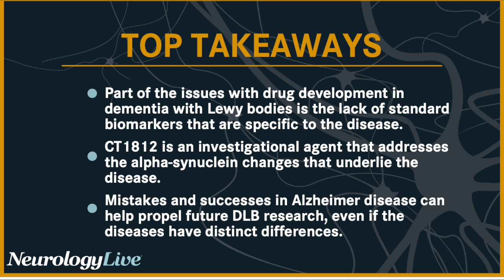Expanding the Pathways to Treat Dementia With Lewy Bodies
James Galvin, MD, MPH, professor of neurology, and director, Lewy Body Dementia Research Center of Excellence, University of Miami Miller School of Medicine, sat down with NeurologyLive® at the 2022 Clinical Trials on Alzheimer Disease (CTAD) conference, November 29 to December 2, in San Francisco, California, to discuss the DLB research space. He provided insight on the mechanisms of action being explored in this patient population, and whether those with DLB can benefit from the recent successes within the AD community.